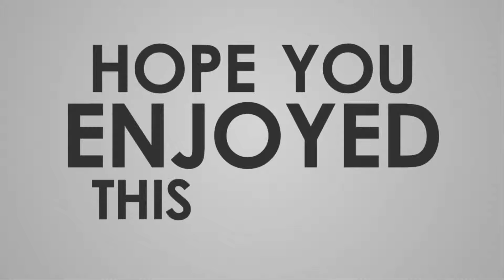Gambit solo attack | All Zooka Takedown | 109 Force Points | Operation Stronghold #2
Gambit solo attack | All Zooka Takedown | Boom Beach Task Force Operation Stronghold | 109 Force Points | Gambit vs Zooka | Solo Without Boost

Troop Used -
All Zooka or Smokey Zooka or Zooka Pro
Troop Damage - 28%, Troop Health - 31%, GBE- 86%
Operation - Stronghold
Player Name - God Of War
Task Force - A-Team

BOOM BEACH STRATEGY GAMEPLAY VIDEOS OR TASK FORCE OPERATION VIDEOS.

ABOUT MY TASK FORCE : A-Team (URQY2U)

We are fight task force. we do ops daily, work hard on intel, coordinate efforts, discuss tactics in chat, but follow orders and grow together. Good Chance for a quick officer promotion here! We are looking for active players. If you perform well, help the team and accept rules for officers- we'll promote you soon enough.

Hey guys, I am IR or Island and I play boom beach and i love playing this. I upload Boom Beach Task Force Operation videos to help other TF. Let me know what do you think by commenting and rating this video! :)

-Let's Play Boom Beach

Tittle: Audien - Palmetto (Original Mix)

Category: Games
Updated: 16-Dec-2015
Version: 24.170
Size: 83.2 MB